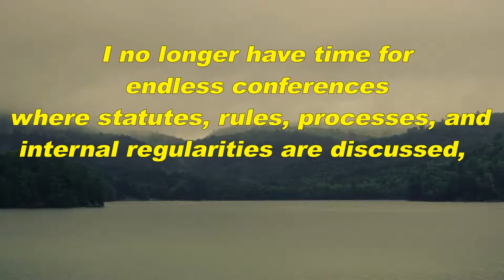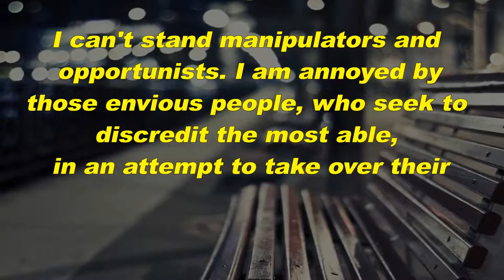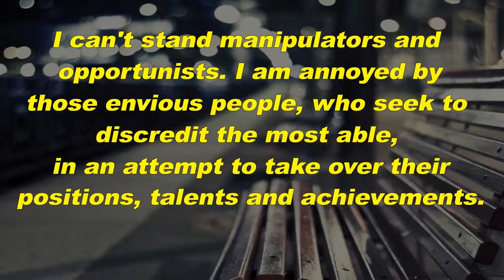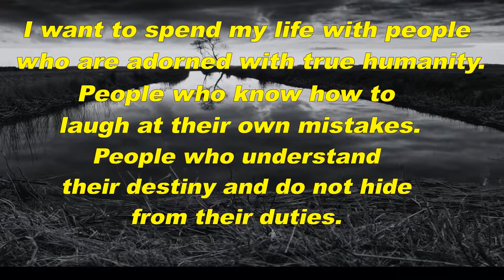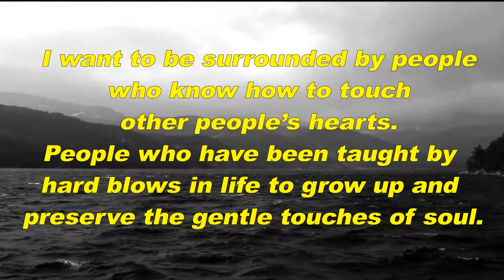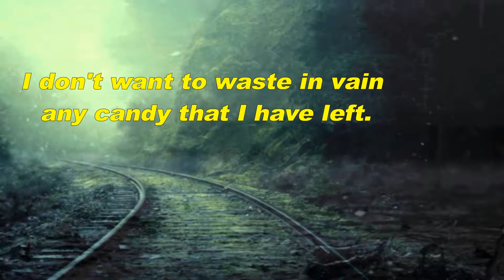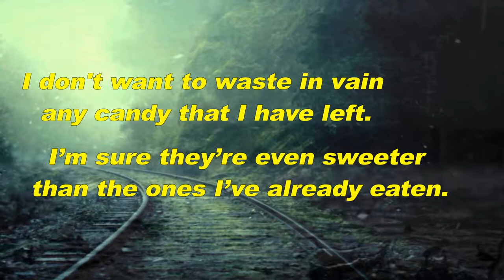My Soul is in a Hurry - Mário Raul de Morais Andrade - english translation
English translation of wonderful poem, per request:
Mário Raul de Morais Andrade - My soul is in a hurry
Poem read by fantastic Voja Brajović